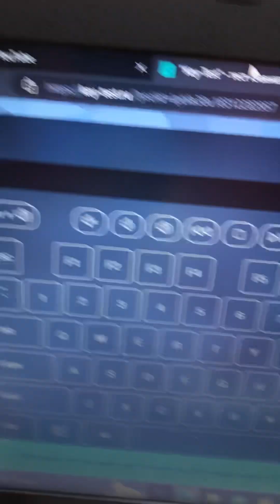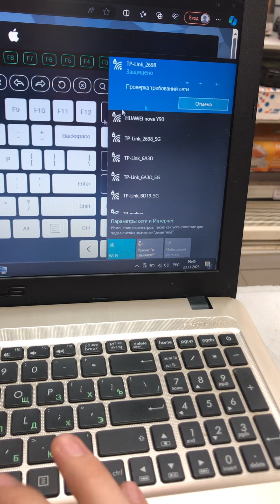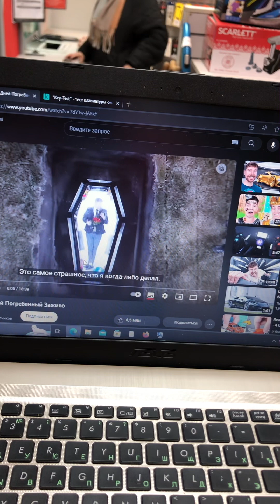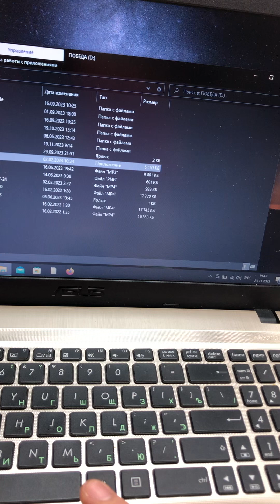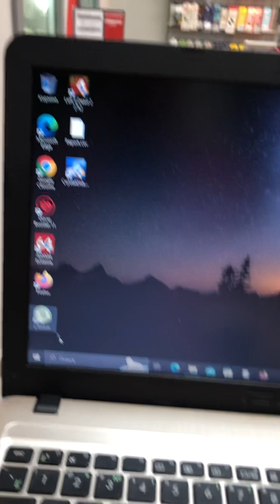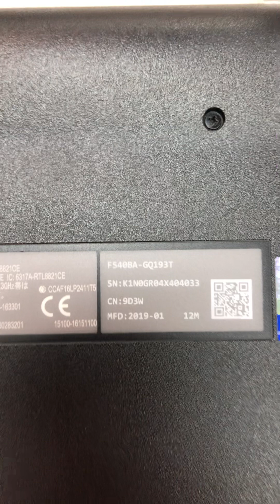Ноутбук асус 1852